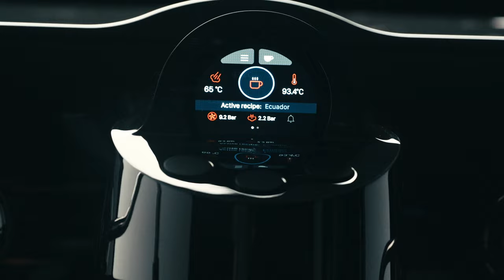Presenting the E1 Prima Pro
Introducing the brand-new Victoria Arduino E1 Prima Pro.
Get ready to discover new boundaries of taste and to savour the emotion of going where no-one has gone before.
Dedicated to those who worship coffee in its purest and noblest essence.